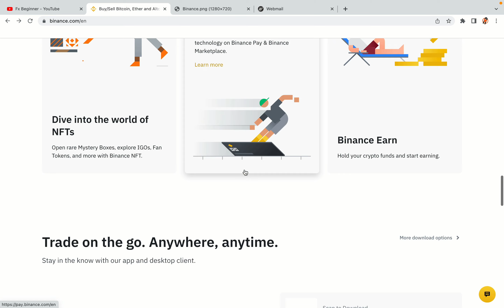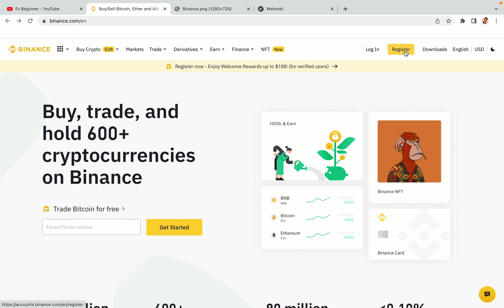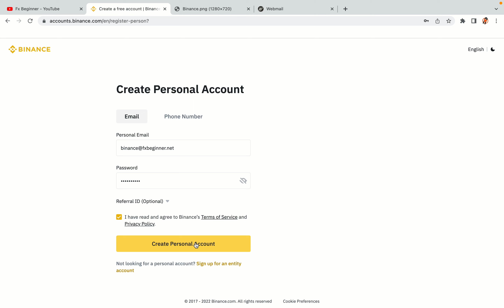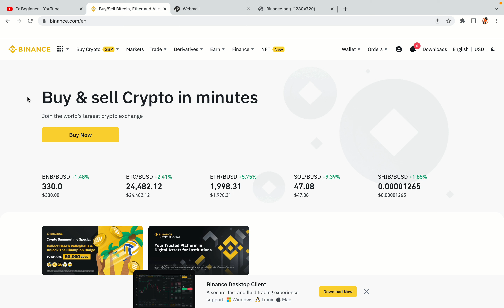Registro da Binance Angola | Como Criar Conta Binance em Angola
Saiba como abrir uma conta Binance em Angola. Tutorial passo a passo sobre o registro da Binance em Angola.

Aqui estão as etapas de como se registrar na plataforma de negociação da Binance:

1) Visite o site oficial da Binance.
2) Clique no botão “Registrar” no canto superior direito da tela.
3) Preencha o formulário de inscrição com seus dados corretos.
4) Copie o código de ativação e digite-o.

binance,
Angola,
Binance Angola,
registro binance Angola,
conta binance Angola,
registro de binance Angola,
binance trading Angola,
binance futuros Angola,
binance cadastre-se Angola,
binance exchange Angola,
site binance Angola

Feliz negociação da Binance em Angola!